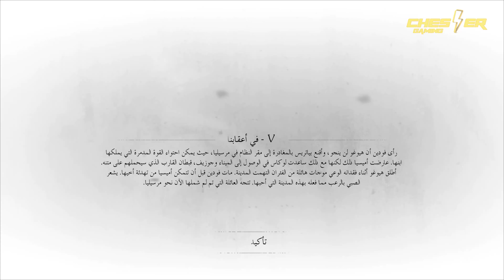A Plague Tale Requiem Chapter 5 | حكاية طاعون القداس الفصل الخامس مترجم بالعربي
A Plague Tale Requiem Chapter 5 |  الفصل الخامس مترجم بالعربي حكاية طاعون